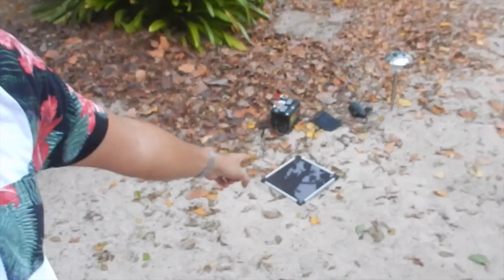Mi novia y yo terminamos llorando - Vlog 99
Año nuevo siempre es una celebración bien importante para mí. Me alegra un montón saber que en esta ocasión documenté todo el evento para mis recuerdos y para que todo el mundo vea lo cabróna que es la isla de Culebra.